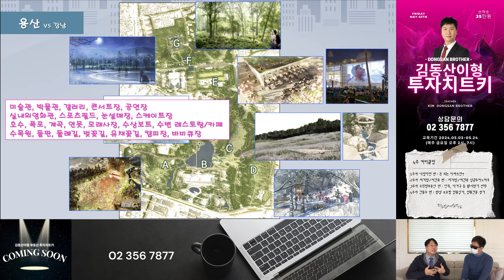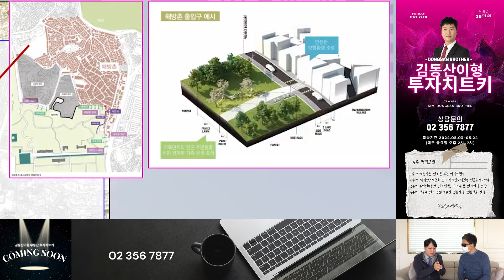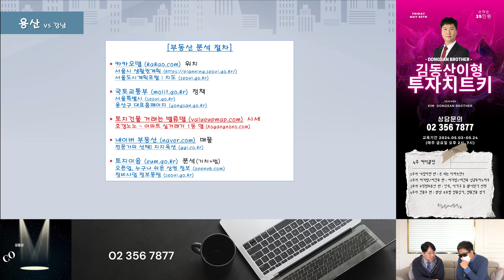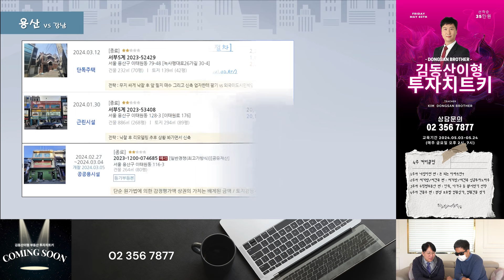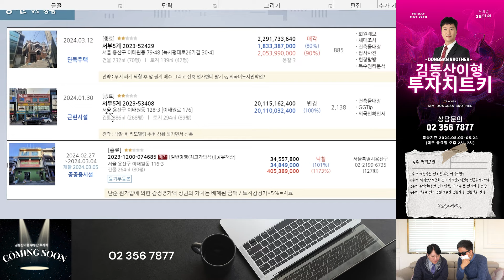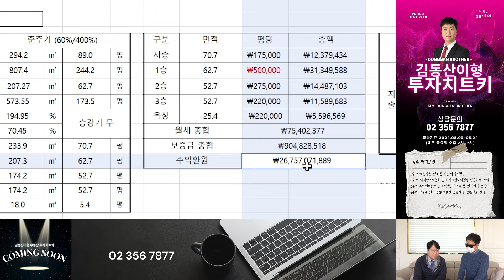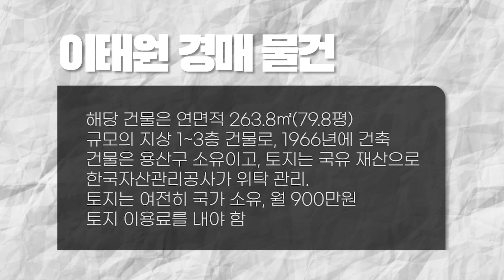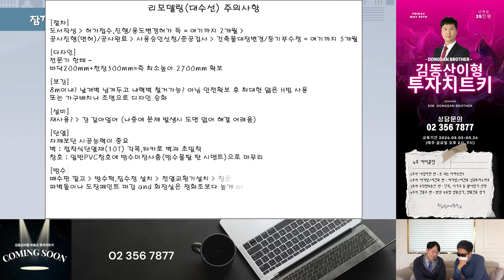3천만 원에 나온 용산 이태원 상가!? 용산공원 개발과 철도 지하화로 강남과 명동을 뛰어넘을 용산. [부동산 전망 부동산 투자 부동산 스터디]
*[김동산이형과 함께 하는 7월 부동산 공부방 모집 안내]*

용산공원 개발에 관한 영상 2편!

이번 시간에는 김동산이형이 용산에 대해 낱낱이 파헤쳐드립니다.

서울역에서 용산역까지 철도를 지하에 묻게 되면 그 땅이 대한민국 1등 업무지구로 재탄생한다?

여기에 100만 평 용산공원 개발이 완성되면 명동의 관광객을 흡수하여 아시아에 센트럴파크가 생긴다고?

용산공원 인근의 대혁신, 변화에 대한 이야기와 더불어 특A급 입지에 이태원 상가가 3천만 원에 나왔음에도 불구하고 이를 놓친 뒷이야기도 영상에서 밝혀집니다.

문자 문의 시 상담 내용을 보내주세요.
확인 후 연락드리도록 하겠습니다.

▶동산이형 상담 연락처 :  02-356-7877
▶동산이형 공부방 신청 :  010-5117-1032